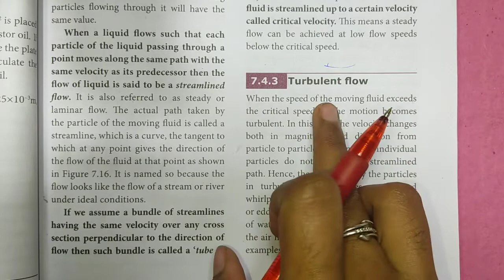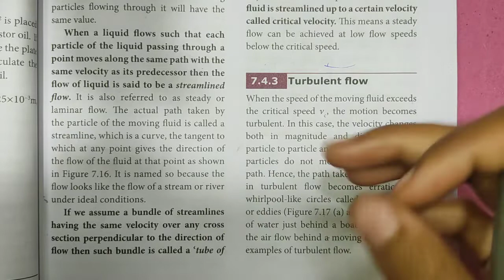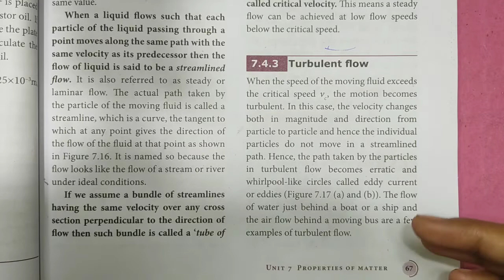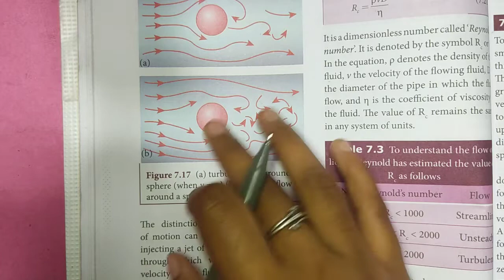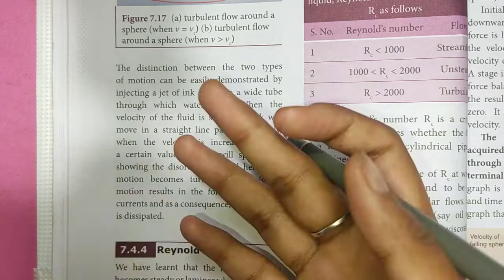Turbulent flow | Properties of matter | 11th Physics | In Tamil | Shivani's Classroom